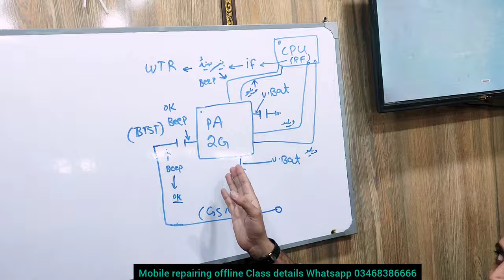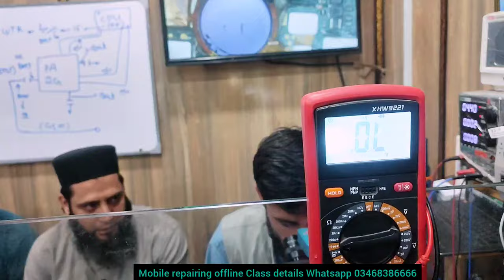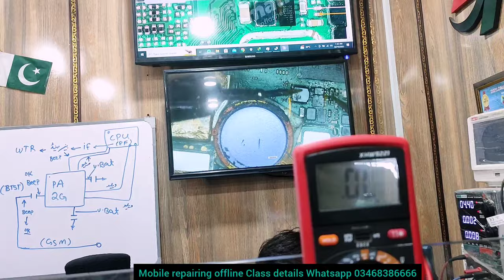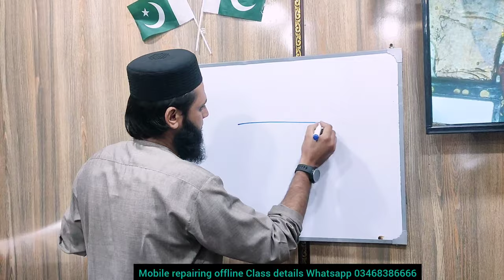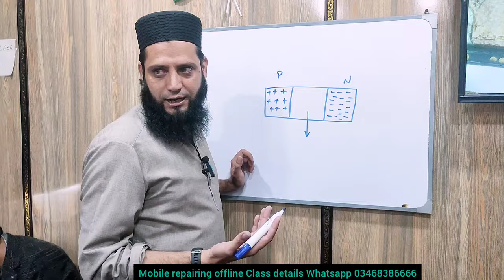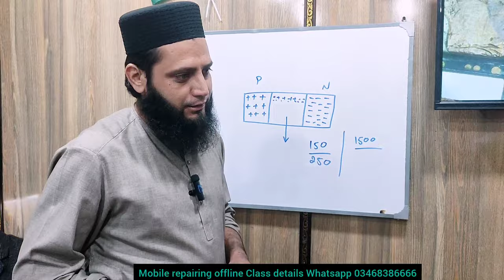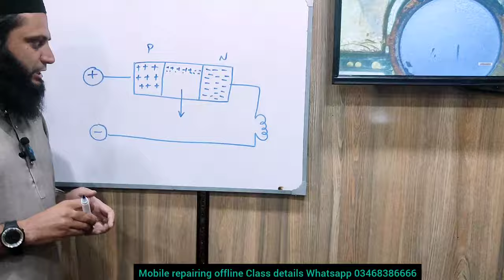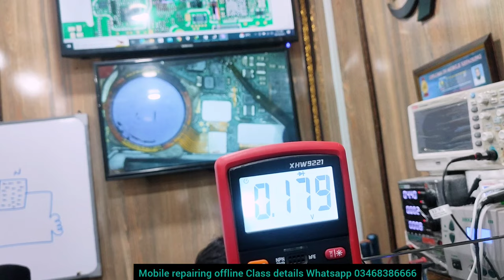Tecno , Infinix Display Light Problem Solution Solved From Only One Component Change 💯😱😱😱